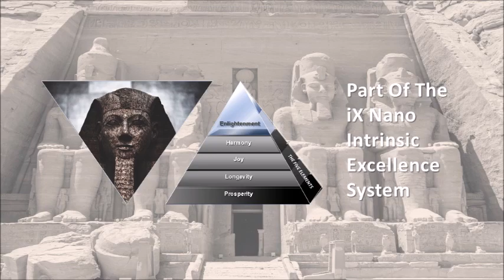My Movie Prolonjohar 2023 New Version 091823